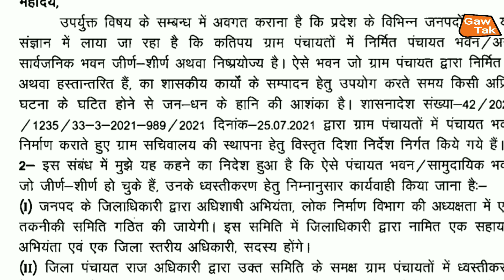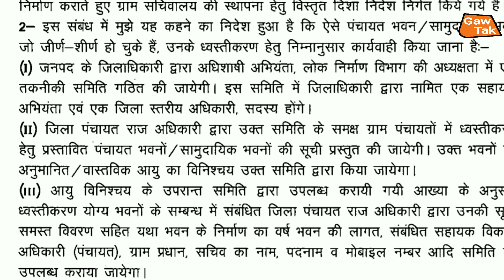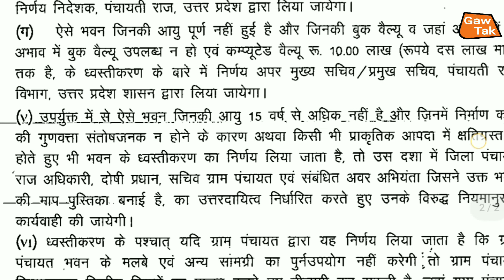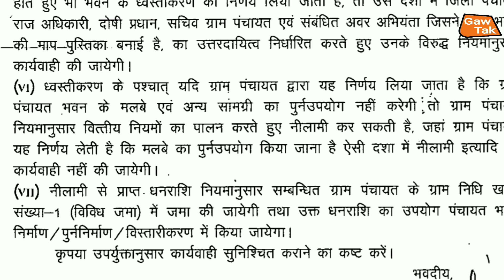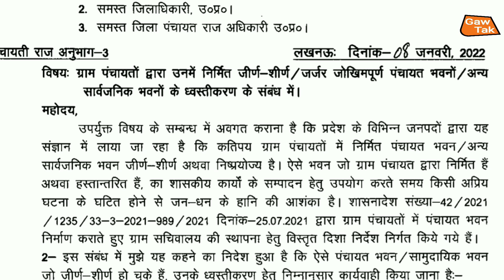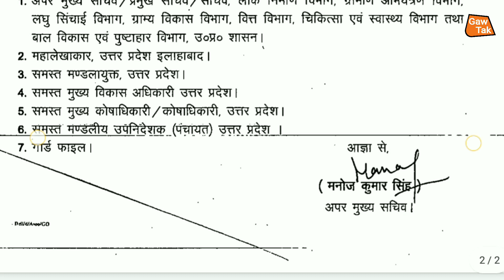up | पंचायत सहायक | जर्जर पंचायत भवन को गिराने के आदेश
हम_अपने_चैनल_के_माध्यम_से_भ्रष्टाचार_के_खिलाफ_ग्राउंड_रिपोर्टिंग_भी_चालू_किए_हैं_आप_सबका_प्यार_और_आशीर्वाद_बना_रहे_और_आप_लोग_ग्राउंड,रिपोर्टिंग_वीडियो_जरूर_देखें